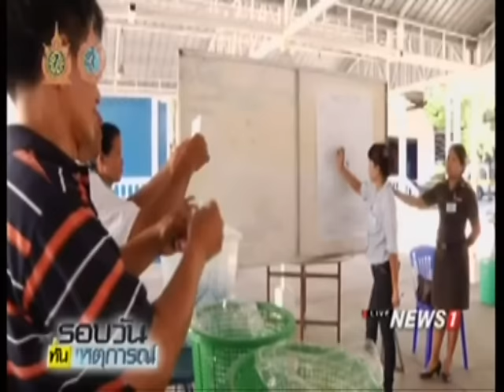"วิษณุ"ยันเลือกตั้งปี 60 ถกร่วมครม.คสช.พรุ่งนี้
08/08/2016 "วิษณุ"ยันเลือกตั้งปี 60 ถกร่วมครม.คสช.พรุ่งนี้